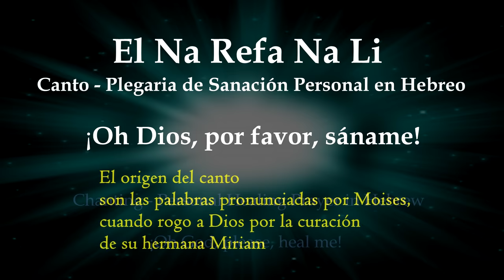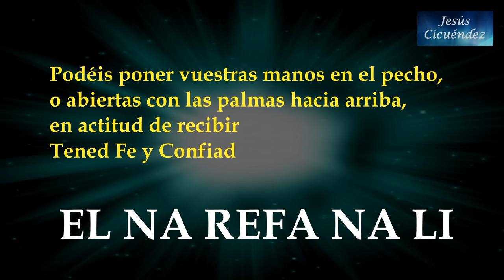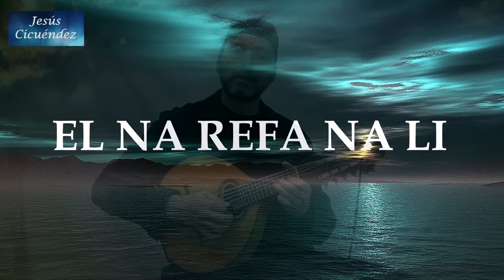🟢 SÁNAME 🌟 EL NA REFA NA LI ¡Dios, por favor, Cúrame!_Plegaria de Sanación Personal HEBREO_HEAL ME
Os paso una lista donde subo cantos de este tipo, por si queréis compartirla. Gracias
Cómo realizar el Canto – Plegaría de Curación Personal en Hebreo      EL NA REFA NA LI

Antes del canto, haced la petición concreta sobre algo que queráis sanar en vosotros
Rogando por cualquier aspecto de vuestra vida, tanto sea físico, como mental o espiritual
Realizad la plegaria desde el corazón
Podéis hacer el canto en voz alta, a la vez que el vídeo, o si lo preferís mentalmente, mientras suena de fondo En el min 9 haremos una vuelta sin voz, solo con el acompañamiento, para sentir interiormente la vibración que hemos creado.
(Si lo preferís podéis aprovechar para escuchar vuestra voz sola con el acompañamiento)
Podéis poner vuestras manos en el pecho, o abiertas con las palmas hacia arriba, en actitud de recibir
Tened Fe y Confiad
El origen del canto son las palabras pronunciadas por Moises, cuando rogó a Dios por la curación de su hermana Miriam "El na Refa na La"
How to perform the Chant - Prayer for personal healing
 Before the song, make a specific request about something that you want to heal in yourself
 Begging for any aspect of your life, be it physical, mental or spiritual
Make the prayer from the heart You can sing out loud, at the same time as the video, or if you prefer it mentally, while playing in the background In min 9 we will do a lap without voice, only with the accompaniment, to feel internally the vibration that we have created.
 (If you prefer, you can take the opportunity to listen to your voice alone with the accompaniment) You can put your hands on your chest, or open with your palms up, in an attitude of receiving Have faith and trust
The origin of the song are the words pronounced by Moses, when he prayed to God for the healing of his sister Miriam "El na Refa na La"